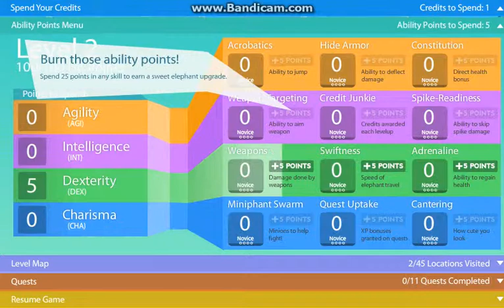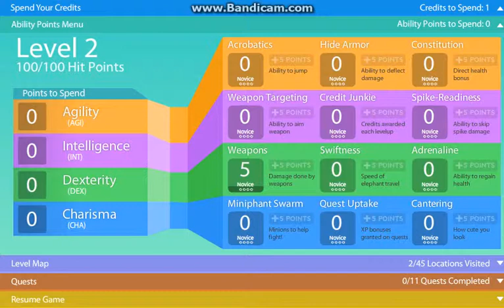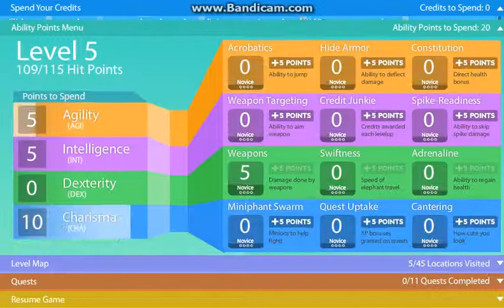"Elephant Quest" playtest - Nery